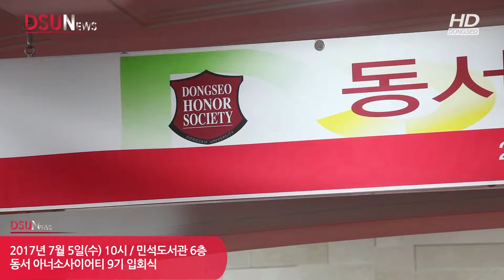[동서대] 아너소사이어티 입회식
아너소사이어티 입회식